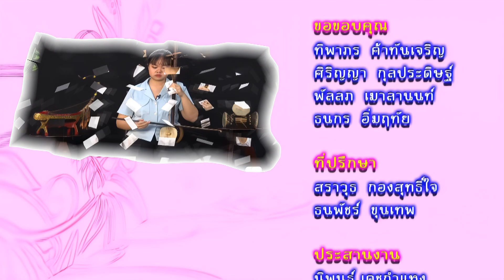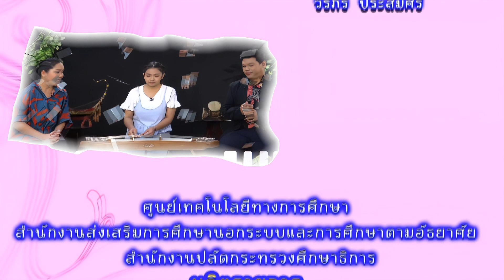◣ETV◢ ดนตรีไทยไอดอล ตอนที่ 23 ซอสามสาย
สำหรับคุณผู้ชมและน้องๆหนูๆ ที่ชื่นชอบดนตรีไทย มาฟังดนตรีไทยเพราะๆ ที่บรรเลงโดยเยาวชนไทยที่มากด้วยความสามารถ การันตีด้วยรางวัลคุณภาพระดับประเทศ เพลิดเพลินกับบทเพลงและซึมซับเรื่องราวของนักดนตรีไทยรุ่นใหม่ที่จะมาถ่ายทอดเรื่องราวและประสบการณ์ชีวิตบนเส้นทางดนตรีไทย ดำเนินรายการโดยครูเล็กและครูเหน่ง วิทยากรผู้มากความสามารถ